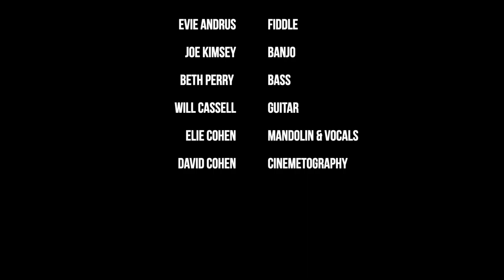Elie Cohen // New Frontier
New Frontier- A song written by Elie Cohen and performed by The World's Strongest BANDolinist, featuring:
          Beth Perry- Bass
          Will Cassell- Guitar
          Evie Andrus- Fiddle
          Joe Kimsey- Banjo
          Elie Cohen- Octave Mandolin & Vocals

Filmed at Tilford Yard in Atlanta, GA.